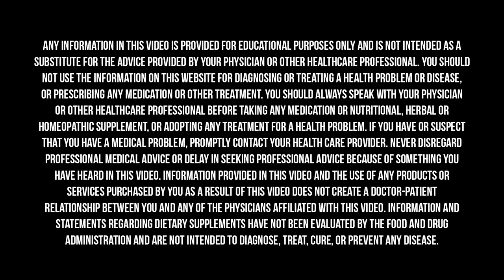Is Meat As Bad As We Think: Breaking Down Nutrition Myths with Chris Kresser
When it comes to looking at studies on nutrition, we need to ask the right questions. What type of study is it? Who funded it? What kinds of variables were and weren’t accounted for? And so much more. There is a lot of information out there to sort through in order to truly understand what the science says about diet and health. One of the most important things to remember, that is often taken out of context in the nutritional studies shared by the media, is that correlation does not equal causation.

Part of being a Functional Medicine doctor is staying up to date with the latest research from sources I know and trust, and there’s no one better to break down the science than today’s guest on The Doctor’s Farmacy, Chris Kresser. Chris Kresser M.S., L.Ac is the co-director of the California Center for Functional Medicine, founder of Kresser Institute, creator of ChrisKresser.com, and the New York Times bestselling author of The Paleo Cure and Unconventional Medicine. He is one of the most respected clinicians and educators in the fields of Functional Medicine and ancestral health and has trained over 1,500 clinicians and health coaches in his unique approach. His health coaching program, called ADAPT, is the one I recommend for my own staff at Cleveland Clinic and he’s the guy I trust with my own health. Chris and I dive right into this episode, discussing good versus bad research and what to keep in mind when reading the latest news.

Learn more about the ADAPT Health Coach Training Program

Dr. Hyman is an 11-time New York Times bestselling author, family physician and international leader in the field of Functional Medicine. His podcast, The Doctor's Farmacy, is a place for deep conversations about the critical issues of our time in the space of health, wellness, food and politics. New episodes are released every Wednesday here on YouTube, and wherever you listen to podcasts.